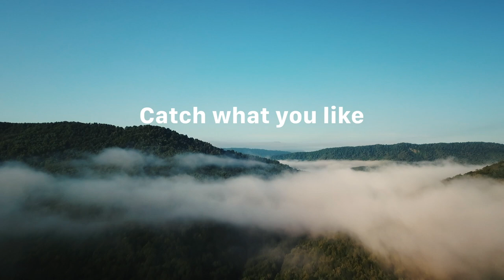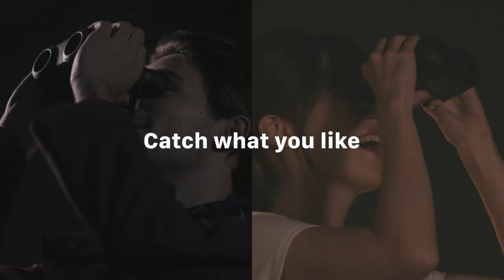Canon 8X20 IS and 10X20 IS Binoculars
With the Canon 8X20 IS and 10X20 IS Binoculars, you can bring the world closer. The image stabilisation provides a super-steady view and they are easy to use. Small enough to carry anywhere, these Canon binoculars are perfect for travel, wildlife and spectator sports.